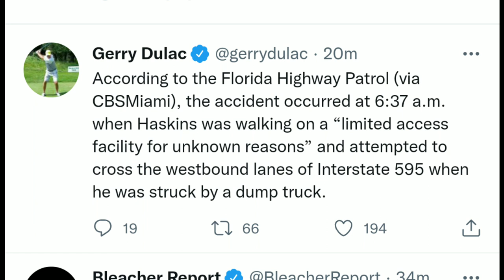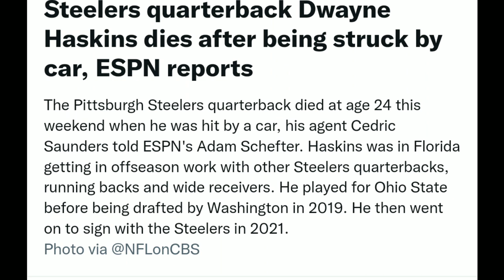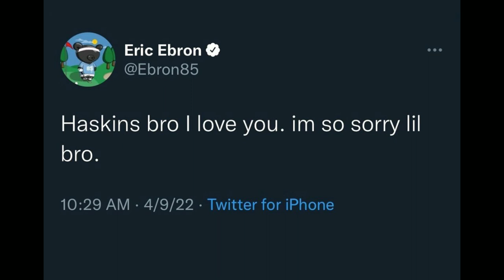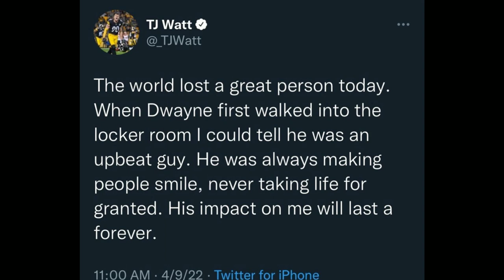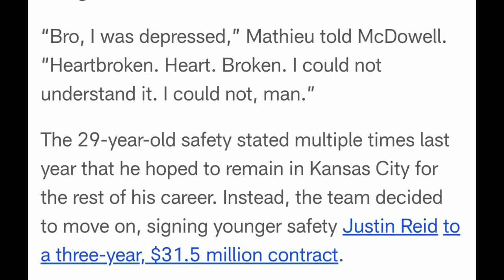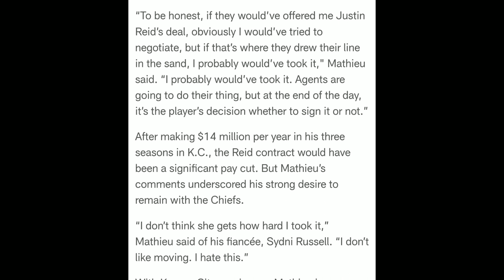NFL PLAYERS REACT TO TRAGIC DEATH OF DWAYNE HASKINS, HONEY BADGER HEARTBROKEN AFTER CHIEFS MOVE ON